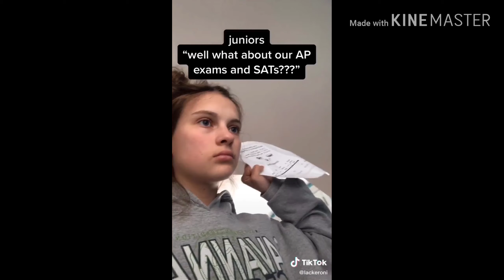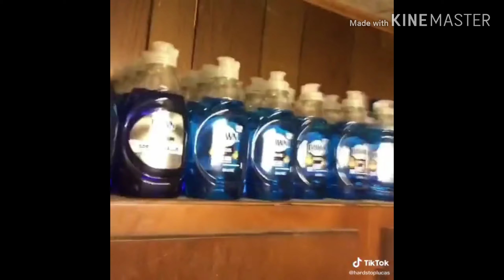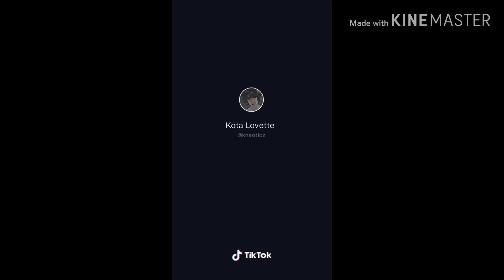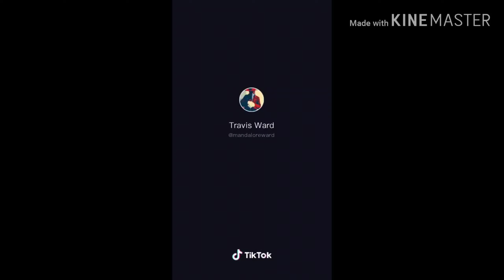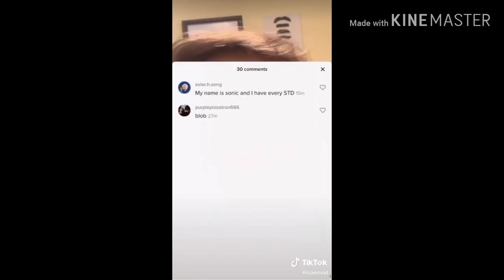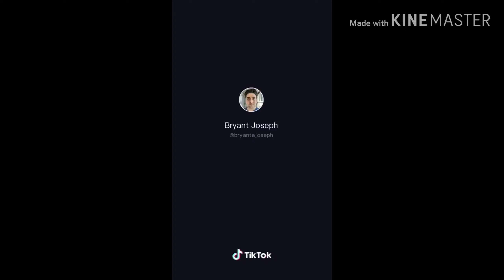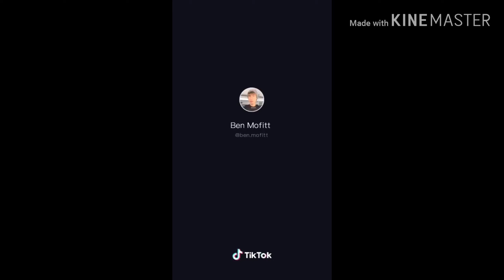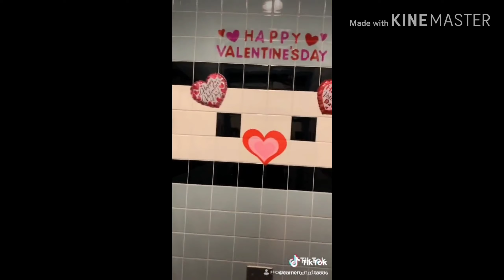Tiktoks I saved to my phone for some reason and forgot about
If this does well I'll find more and make more videos like this.